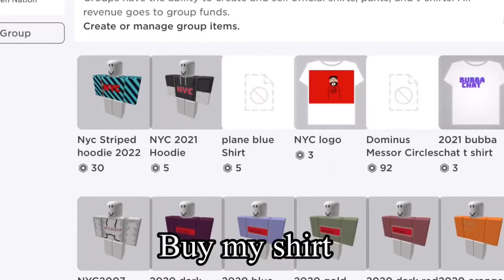New op way to get tons of money in adopt me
New method gives you loads of money in adopt me

Credits
Idea Oreocookies2013